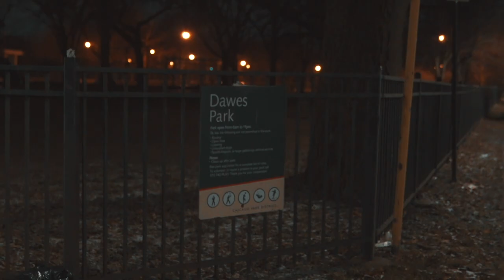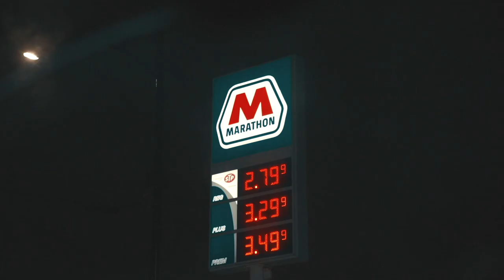Ojmb Juice - Famous (freestyle) | Directed